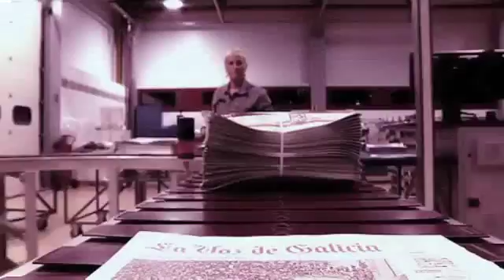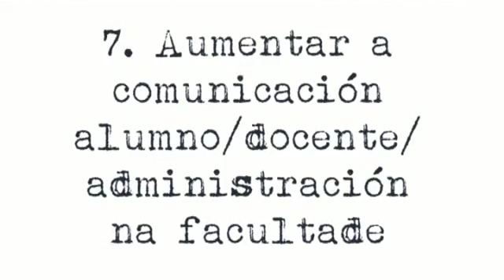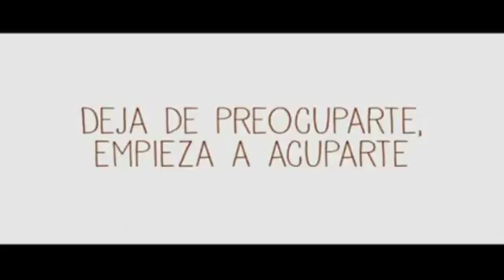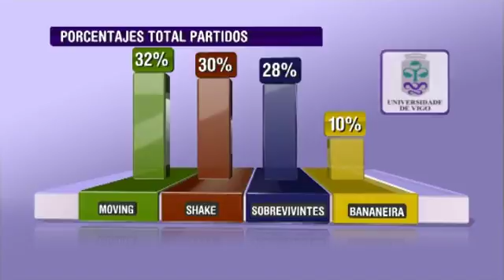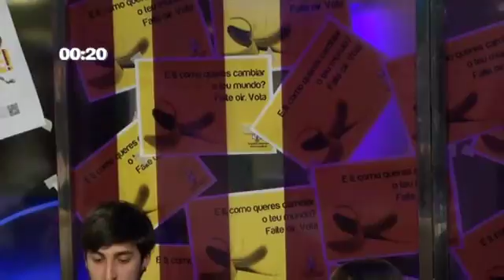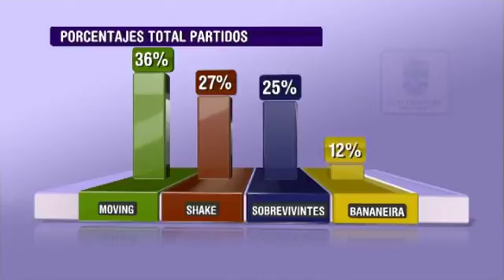"Vía V" Elecciones alternativas (cap. 489- parte 1- 24/04)